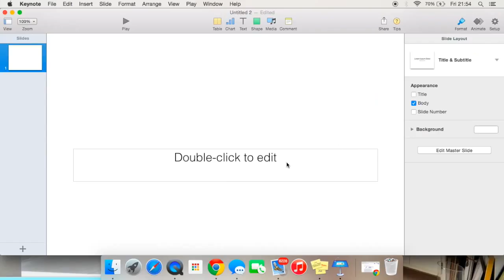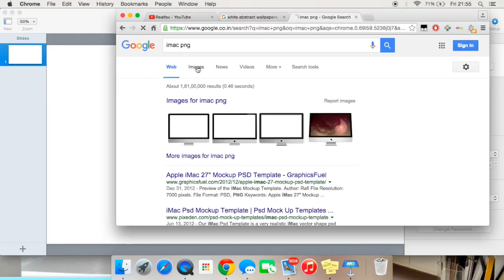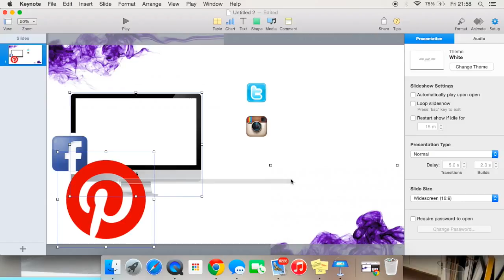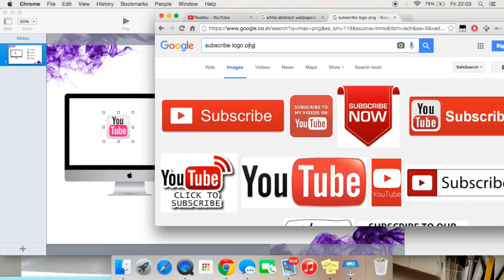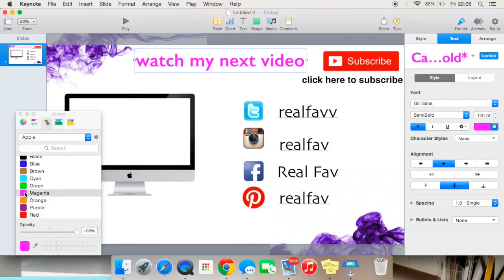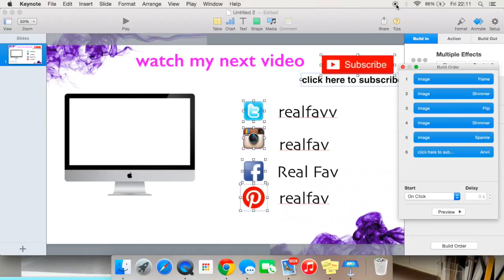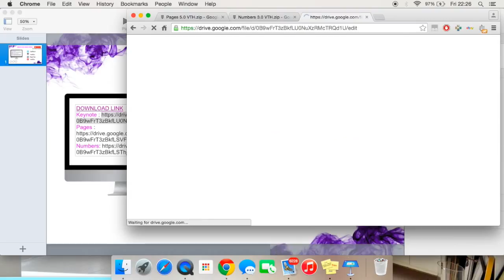Animated Endslate tutorial & Get iWork FREE (KEYNOTE-Updatable) On MAC (COLLAB)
How to make Animated Endslate Outro tutorial  and how to get iwork  2013 version  Software for free (Keynote, pages, numbers all UPDATABLE )    Can we get   50 likes ? 20 shares ?    [READ FULL DESCRIPTION]

There are links at the end of the video in the iMac screen. Also here are the links:

Check my other editing videos as well.

How to use BLUE and GREEN screen transitions of GABRIELLA MARIE in IMOVIE (not green screen)